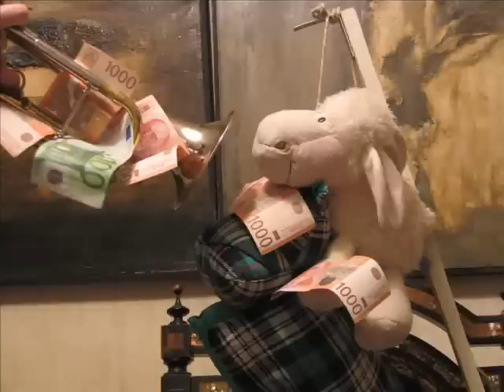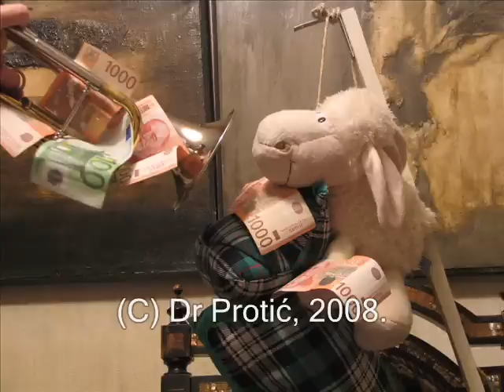Kako se snimao Jaganjac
Prethodno neobjavljen materijal sa snimanja epizode "Dom za vešanje ili Jadni rahmetli Mustafa Ben Azra". Sastavljeno od snimaka do kojih je obožavalac Jaganjca koji želi da ostane anoniman slučajno došao. Objavljeno sa dopuštenjem autora.

Autor: Dr Protić

Uloge:
Jaganjac
Mustafa

Muzika:
Henryk Kuźniak - Jeszcze raz Vabank (muzika iz filma "Vabank")
Nino Rota - L'illusionista (truba - Marijan Domić)

Sklopio: Vitriden